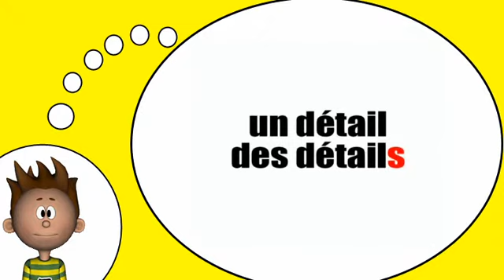J'apprends à lire # Le pluriel = s